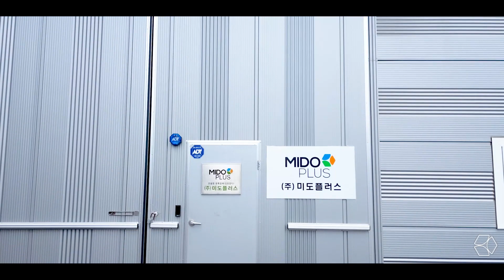[Archive Film] 신기한 인조잔디 생산 과정! 우리가 사용하는 인조잔디는 이렇게 만들어집니다!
안녕하세요. (주) 미도 플러스입니다.

(주) 미도 플러스는 친환경 인조잔디 전문 제조 및 시공, 사후관리까지 책임지는 인조잔디 전문 업체입니다.

(주) 미도 플러스는 국내 최고의 기술력과 국내 최다 실적에 만족하지 않고, 모든 고객이 만족할 수 있는 제품 생산과 기술 개발에 최선을 다할 것을 약속드립니다.

감사합니다.🙇‍♂️